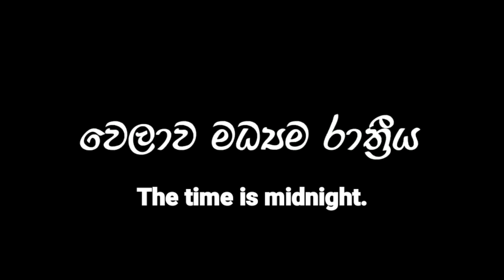Doctor langa paatha#sinhala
Doctor langa paatha